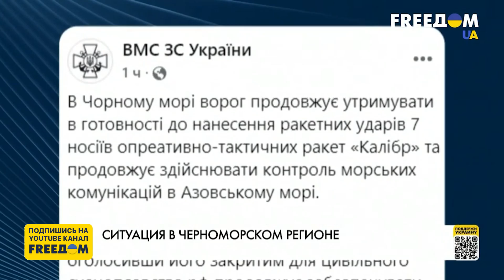Что происходит в Черном и Азовском морях. Разбор. Марафон FreeДОМ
В Черном море российские оккупанты держат 7 носителей ракет типа "Калибр". Это увеличивает риск нанесения врагом ударов по всей территории Украины. Россия все еще имеет перевес в Черном море, поэтому Украина нуждается в специальном вооружении для защиты акватории и своих портов и запрашивает его у партнеров.
Об этом говорим в прямом эфире марафона "FreeДОМ" на телеканале UA с капитаном І ранга запаса ВМС Украины Андреем Рыженко.